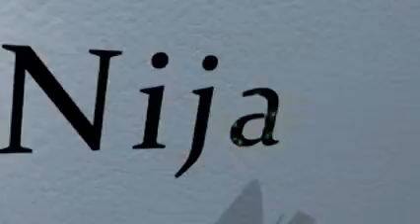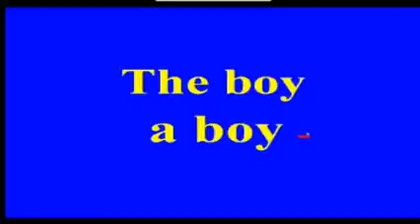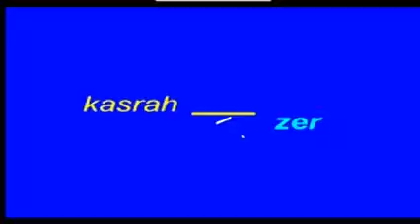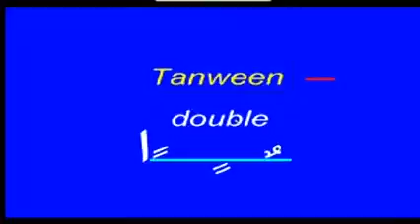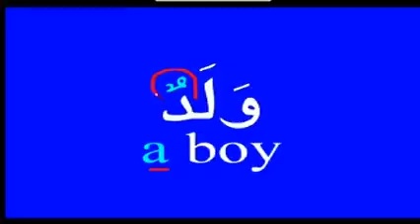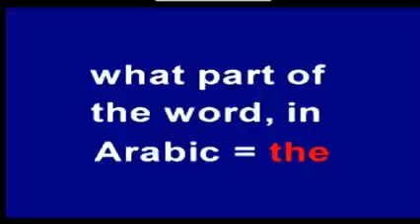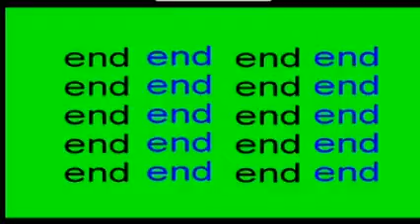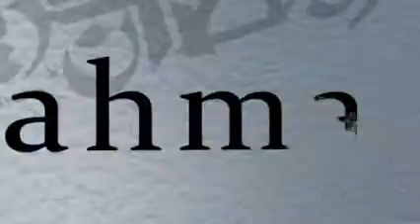Soul food S02 EP02